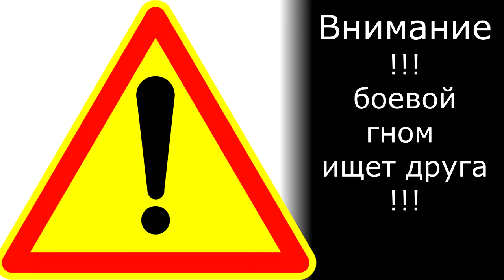Розыгрыш великолепной миниатюры.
Привет друзья.

Организаторы конкурса оставляют за собой право определить, является ли страница победителя страницей "бота" или нет. В случаи сомнения, будет произведен перерозыгрыш.
Для участия в конкурсе, у тебя должен быть активный и реальный профиль в Вконтакте и естественно желание выиграть.
Победитель будет определен онлайн - 11.12.17

Если у вас есть вопросы, задавайте их в комментариях.

Полезные ссылки